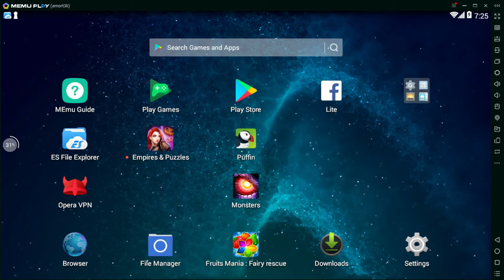Think Tank - Tips and Tricks - War Coin Chest Glitch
60 chest opened and 60 eggs gained. Great value in this war coin chest glitch! For more tips and tricks join us on Discord on the Monster Legends Think Tank Server